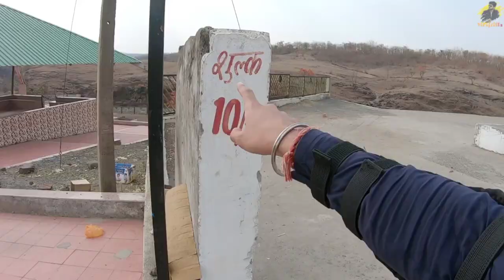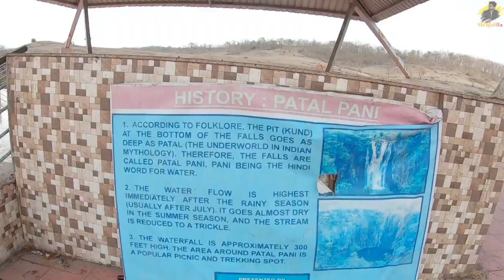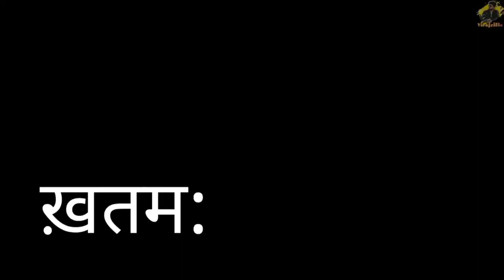She said to jump in patalpani waterfalls | patalpani waterfalls mhow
And be the part of this family that the world would know one day ❤️

10 days 10 vlogs challenge

Indore food carnival video

Pani puri challenge video